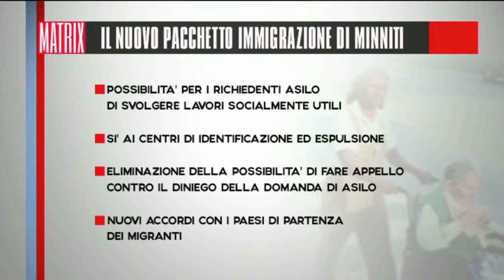Migranti, Fiano e la Costamagna contro Belpietro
In una puntata di Matrix della scorsa primavera si parla di sbarchi, migranti e dei lavori socialmente utili che quest'ultimi dovrebbero svolgere. Ne nasce una discussione con Emiliano Fiano e Luisella Costamagna da una parte e Maurizio Belpietro dall'altra